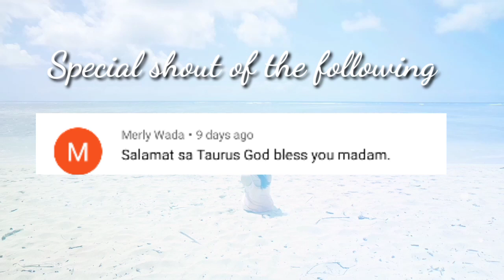KAPALARAN TODAY'S HOROSCOPE FEBRUARY 12, 2023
Tommorow's guide. By Tagalog
horoscope ngayong araw na February 12,,2023
2022, 2021KAPALARAN   HOROSCOPe February 12, 2023
KAPALARAN  HOROSCOPES February 12,

2023 Filipino versio